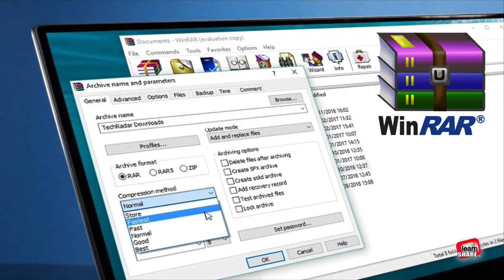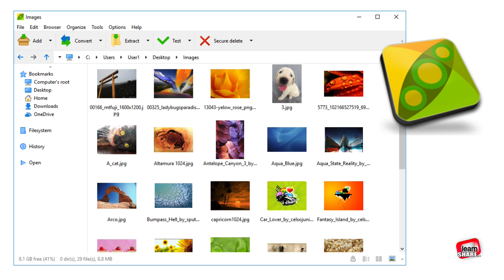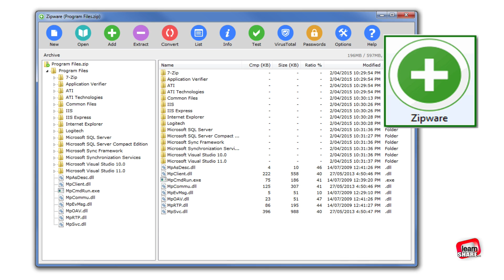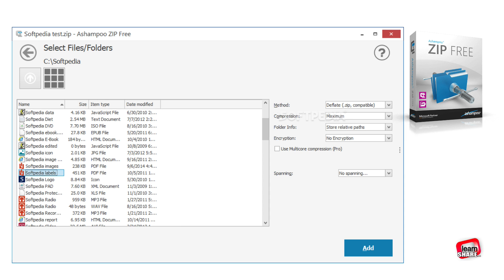Best WinRAR Free File Compression Software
Top 5 Best Free WinRAR alternatives. Best Free File Compression Software. WinRAR is an excellent tool for compressing and archiving files, it's fast, able to split archives into volumes, and offers secure 256-bit password encryption.

0:00 Introduction
0:06 The Top 5 best free Win RAR alternatives.
0:51 XZ, BZIP2, GZIP, TAR, ZIP, WIM, and its own native format, 7Z.
Supports AES-256 encryption to secure your files.
1:31 Scan contents
of file archives with security software before extracting (Avast, AVG, Avira, Comodo's free anti virus suites).
1:41 PEA
(pack, encrypt and authenticate)
2:27 Extract every compressed file type
 but it can only create archives in ZIP, 7-ZIP, or self-extracting EXE format.
3:26 Extract files from over 30 archive types
(including RAR), and create ZIP, 7-ZIP, CAB, TAR, and LHA packages. AES encryption

7-zip, An open source Win RAR alternative that delivers high compression and secure encryption.
PeaZip, is another excellent open source file archiving tool capable of extracting RAR files.
Zipware’s interface is very straightforward. Most of the time you’ll only need its two main buttons.
Bandizip, It Can extract all the usual archive types. RAR included, and create new archives in this formats.
Ashampoo Zip Free, is a well designed WinRAR alternative, but you first need to register, a cumbersome process for you in case to upgrade the account enables you to link all your Ashampoo software together.